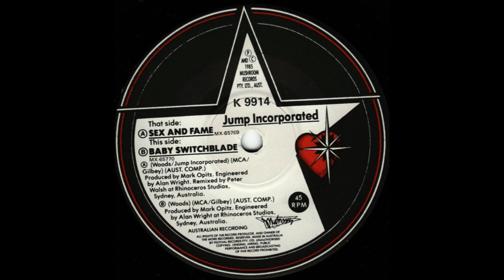Jump Incorporated : Baby Switchblade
A viewer request! This was the B-side of Jump Incorporated's debut single Sex and Fame, released in 1985, and also appeared on their solitary album the following year. There are enough versions of the A side on YouTube, but this is Baby Switchblade's debut here.

Jump Incorporated was founded by Mark Woods, Nada Sinkovic, Geoff Gray and Martin Sinkovic. All four were members of Moving Parts and Sirens. In late 1986 they added Lee Borkman on keyboards (ex Scribble) and Finbar O'Hanlon on lead guitar. Signed to the Mushroom label they released one full length album 'Push Push One Day Too Far', and four singles. Their debut single "Sex and Fame" produced by Mark Opitz and engineered by Alan Wright made the Top 40. They appeared on Countdown to promote the song.